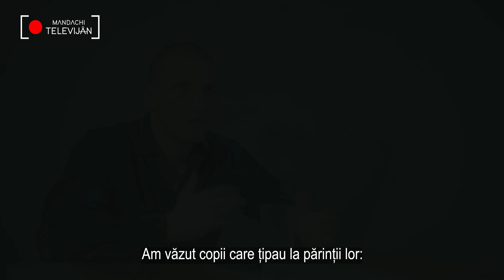Cum se creează o relație armonioasă părinte - copil | dr. Menis Yousry și Ștefan Mandachi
Fii la curent cu toate noutățile ce le postez! Apasă pe clopoțel pentru a activa notificările

În continuarea episodului de data trecută cu dr. Menis Yousry, acest interviu abordează prin întrebările lui Ştefan Mandachi teme precum
- Cauzele dependenţelor copiilor (de droguri sau de gadgeturi)
- Depresia
- Modul de raportare sănătos al părinţilor la copii
- Tantrumul copiilor ca formă de manifestare a relaţiei dintre părinţi
- Feminitatea şi puterea femeii
- Vinovăţia în urma unui NU spus copiilor

Iar lista este departe de a fi încheiată.

Aşa că ar fi potrivit să iei o foaie, un pix şi loc, să poţi urmări în linişte tot ce are de oferit dr. Menis Yousry cu ocazia acestei întâlniri cu Ştefan Mandachi.
Şi apoi, dă mai departe interviul, pentru că face bine pe unde ajunge!

00:00-16:14 Dependenţele şi Democraţia
În acest fragment, dr. Menis Yousry vorbeşte despre dependenţele de droguri, de tehnologie (gadgeturi, aplicaţii, platforme social media) – cauze şi mod de prevenire, despre cel mai rău lucru pe care îl pot face părinţii copiilor şi despre cum se răsfrâng traumele oamenilor în sistemele mondiale din care fac parte şi cum influenţează acestea relaţiile dintre state.

16:15 – 27:33 Depresia şi Relaţia perfectă
Ce au în comun “depresia” cu “relaţia perfectă”? Faptul că nu există. Şi afli de ce crede acest lucru dr. Menis Yousry, pe lângă modul în care ar fi frumos să ne raportăm la viaţă.

27:34- 34:38 Feminitate şi Maturitate
Cum priveşte dr. Menis Yousry lupta femeii pentru a deveni feminină, ce înseamnă tendinţa actuală de “redobândire a feminităţii”, ce tip de putere are femeia şi cum ştim când suntem maturi sau nu.

34:39-44:05 Gramajul iubirii
De ce atât femeia, cât şi bărbatul, evită rolul celui care iubeşte mai mult, de ce să oferi cu riscul de a pierde (iar ăsta este un câştig), care este modul prin care este clar că este vorba de iubire şi ce legătură are ruşinea cu aceste idei – de discută aici.
Precum şi cum şi-ar petrece dr. Menis Yousry ultima zi din viaţă.

44:06- 52:19 Vinovăţia părinţilor
Dragostea părinţilor faţă de copii ar trebui să fie necondiţionată. Numai aşa pot spune NU cerinţelor copiilor, fără ca părinţii să se simtă vinovaţi.
Un fragment în care se discută despre acest comportament şi despre raportarea sănătoasă a părinţilor la copiii lor.

52:20- 1:00:08 Tantrumul ca simptom
Tantrumul copiilor este fizicalizarea relaţiei dintre părinţi, un simptom care explică vorba: “copilul este oglinda părinţilor”. Iar acest lucru este explicat pe larg în acest fragment de interviu, alături de modul în care putem învăţa să iubim.

Salut, sunt Ştefan Mandachi, si pe canalul meu de Youtube, îmi doresc să creez un tărâm virtual al asumării, creativităţii şi al exprimării libere, în care ideile să circule libere, fără cenzură, să fie utile, integre şi originale, dar mai ales, să inspire.

Întemeietor de brand: Spartan, Hercule, Hotel Mandachi de 4* Platforma Patron-X, Caietul Visurilor, Ciorna Milionarului, filmul „30 de ani şi 15 minute”, fundaţia de caritate Jeni Mandachi sunt doar o parte dintre proiectele care mă motivează zi de zi să fiu tot mai bun.

Îmi doresc să ofer valoare aici şi prin viaţa mea. Să împărtăşesc din experienţa mea profesională şi personală şi să am alături oameni care gândesc şi simt ca mine, pentru ca împreună să facem o lume mai asumată şi mai autentică. Mă găsești și aici: